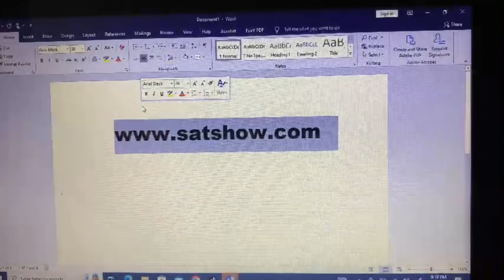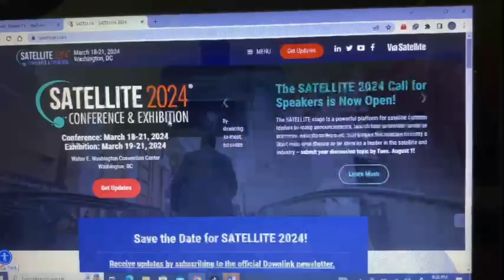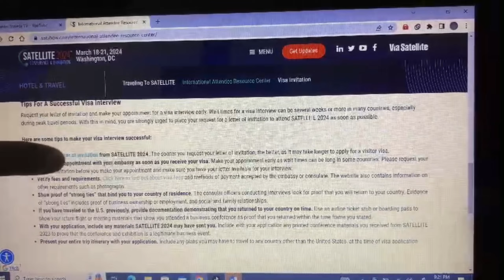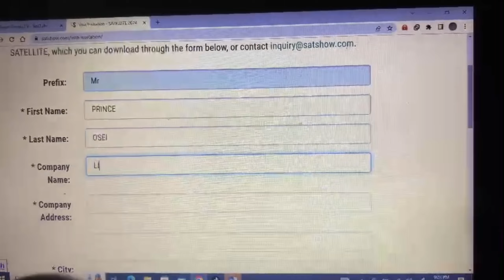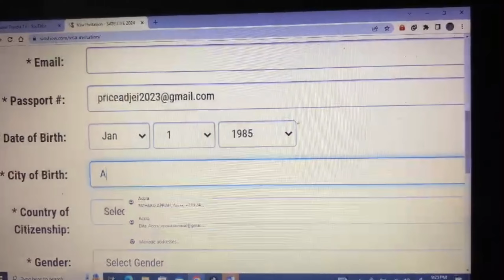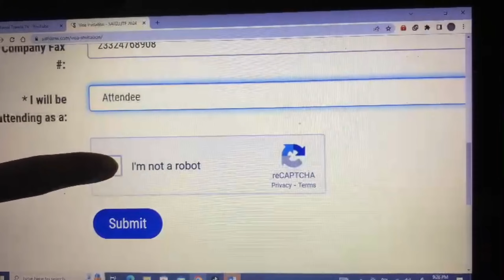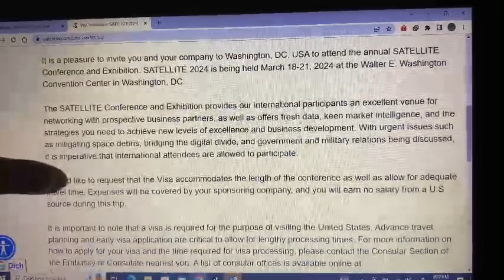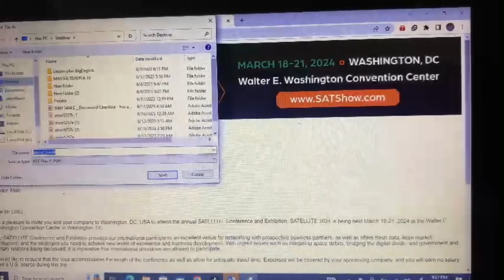How to Get a Free Invitation Letter for Your USA Visa Application - Unlock the Secret Now!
Are you planning a visit to the United States of America (USA) but don't know anyone who can provide you with an invitation letter? In this video, I will share with you some tips on how to get a free invitation letter for your USA visa application. Discover the best organizations to approach and how to increase your chances of getting your visa approved. Watch now and unlock the secrets to saving money on your US visa application.